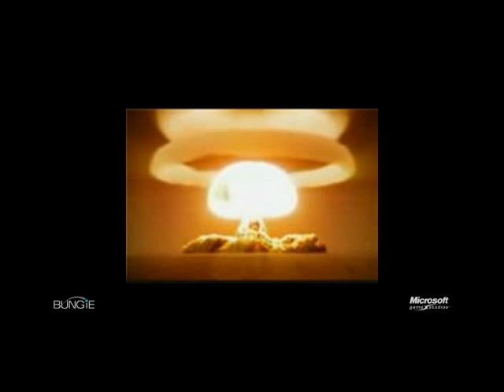Halo 3 Dont Believe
a funny stoopid youtube poop. What really happened in the believe ad!

No Copyright infringment intended or anything like that.
Song at the end is Hackney Carriage